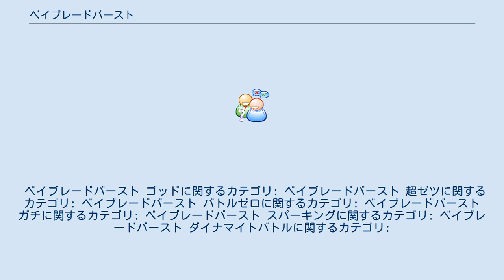ベイブレードバースト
タカラトミー原作・原案のアニメ作品
『ベイブレードバースト』は、『月刊コロコロコミック』（小学館）で連載されている森多ヒロによる日本の漫画作品。
および、それを原作にしたアニメ作品。
タカラトミーから発売されたホビー「ベイブレードバースト」を題材としている。
 2015年7月18日より展開中の第3世代ベイブレードで、漫画およびアニメでメディアミックス展開される。
相手より長く回る「スピンフィニッシュ」、相手をスタジアムの外にはじき飛ばす「オーバーフィニッシュ」に加え、相手を破壊（バースト）する「バーストフィニッシュ」が特徴。
ほとんどのベイには漫画またはアニメで使用するキャラクターがモデルブレーダーとして設定されている。
また、スマートフォンとの連動する記録端末ベイロガーを使用する「ベイクラウド」システムも特徴（2021年4月26日まで）。
初期型〜ゴッドレイヤーシステムまでのコマには村田製作所開発のNFCチップが搭載されている。
 前作である『爆転シュート ベイブレード』および『メタルファイト ベイブレード』とは直接的な関係は無く、登場人物やベイブレードも一新されている。
 『コロコロコミック』編集部およびアニメのシリーズ構成・脚本担当の園田英樹は本作をスポーツものとしてとらえている。
「スポーツとしてのベイブレード」という軸で描かれているため、アクロバティックなシュートフォームのブレーダーが多い。
 今作の主なブレーダーはいずれも名字に使用ベイの色やそれにまつわる単語が入り、名前が使用ベイと同じイニシャルから始まっている。
 この節では、アニメ版の設定を中心に解説する。
 第1期 ゴッド 超ゼツ ガチ スパーキング ダイナマイトバトル BCソル（ビーシーソル） レアルサンバット 小紫財団が買い取り、ワキヤがオーナーをしているベイチーム。
スペインのマドリードにある。
ワールドリーグに出場したが、第2回戦でブラジル・リオスに敗れる。
 トップヴァント ドイツの強豪ベイクラブ。
ヨーロッパリーグではBCソルの初試合で敗れる。
 ニューヨークブルズ アメリカのベイクラブ。
省略して「ブルズ」と呼ばれる。
勝利への意欲が高く、各地から優秀なブレーダーをスカウトしている。
最高の設備を整えており、トレーナー、ドクター、フィジカルもメンタルも万全の体制でブレーダーをベストコンディションに保てるよう務めている。
ワールドリーグでは優勝候補に挙げられているが、決勝でBCソルに2対3で敗れる。
 パリブレーダーズ フランスのベイクラブ。
もともとは闘争心や自信がない目立たない弱小チームだったが、ダイナが加入したことで急激に強くなり、ヨーロッパリーグを無敗で勝ち進んだ。
ヨーロッパリーグでBCソルの4戦目（漫画版では3戦目の相手）の相手。
クリオが加入し、無事ワールドリーグ本戦へ進出した。
 ロイヤルズ イギリスの強豪ベイクラブ。
ヨーロッパリーグ最後の試合でBCソルに2対3で敗れる。
ワールドリーグに進出し、第2回戦でBCソルと対戦し敗れる。
 スネークピット ブラジル・リオス ブラジルのベイクラブ。
道場が拠点。
名物は100人連続で戦う百人バトル（漫画版では100人が一度にシュートする）。
ワールドリーグ3回戦（準決勝）でBCソルに敗れた。
 アンダーワールド その他のブレーダー（ゴッド） その他の登場人物（ゴッド） Z4 ライバルブレーダー（超ゼツ） 家族（超ゼツ） 乱ベイ組 その他の登場人物（超ゼツ） ビクトリーズ ライバルブレーダー（ガチ） 家族（ガチ） その他の登場人物（ガチ） 家族（スパーキング） ボンバーズ その他のブレーダー（スパーキング） 家族（ダイナマイトバトル） ライバルブレーダー（ダイナマイトバトル） その他の登場人物（ダイナマイトバトル） ベイブレードバースト ベイブレードバースト ゴッド ベイブレードバースト バトルゼロ 2016年4月4日から2019年3月25日まで、テレビ東京系列にて月曜17時55分 - 18時25分に計3シリーズ放送された。
2017年4月3日からは第2シリーズ『ベイブレードバースト 神ゴッド』、2018年4月2日からは第3シリーズ『ベイブレードバースト 超ゼツ』のタイトルで、それぞれ放送された。
 YouTubeの...